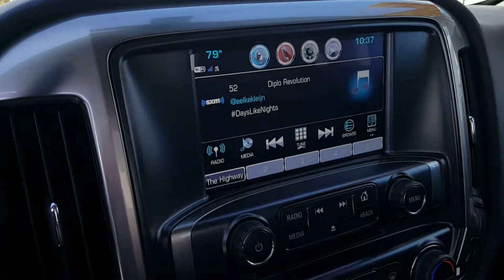2018 Chevrolet Silverado 1500 LT Reno, Sparks, Carson City, Fallon, Fernley, Yerington, NV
New 2018 Chevy Silverado 1500 LT Leather#NT1596

Nevada.